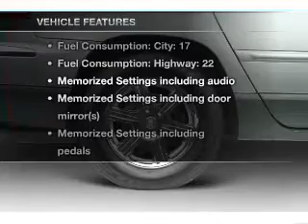2004 Chrysler Pacifica - Stafford TX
Year: 2004
Make: Chrysler
Model: Pacifica
Trim: Base
Engine: 3.5 liter 6 cylinder 24 valve
Transmission: 4-Speed Automatic
Color: Butane Blue Pearlcoat
Mileage: 53888
Address:
12053 Southwest Freeway